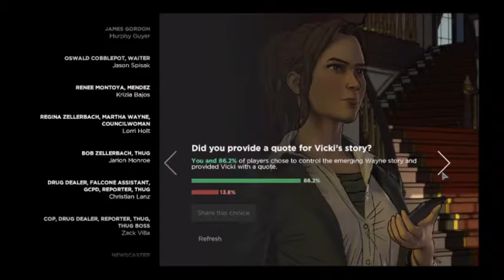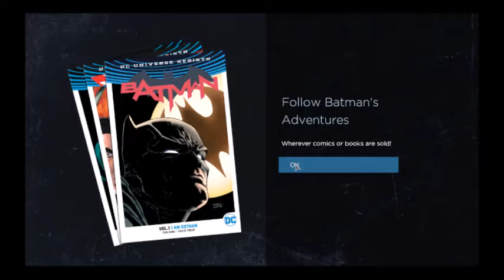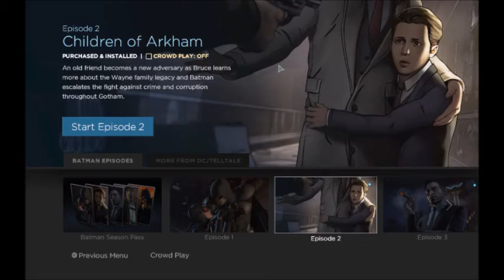Lets Play Batman The Telltale Series Part 4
Welcome to my Batman The Telltale Series Lets Play, Batman The Telltale Series is by Telltale Games and Warner Bros. Interactive Entertainment, because more Telltale Games and how easy they are to record and choices that don't acctually matter, enjoy.